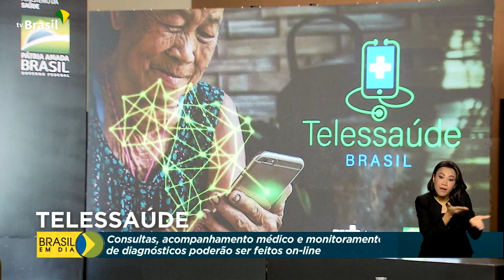Saúde | Regulamentação da Telessaúde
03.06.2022 - O Governo Federal regulamentou o atendimento médico pela telemedicina e vai investir cerca de 15 milhões de reais nas Unidades Básicas de Saúde Digital.